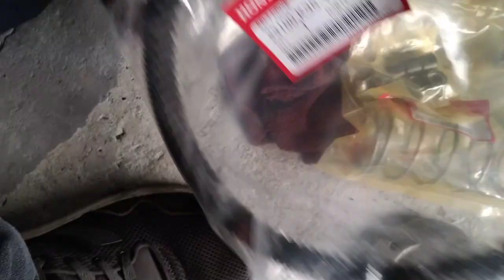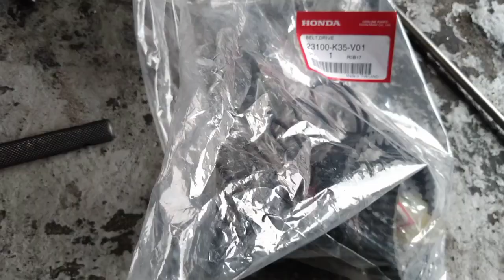usapang pang gilid mga katornikels🤪😂kaya tara Let's DooooDiiiissss😜